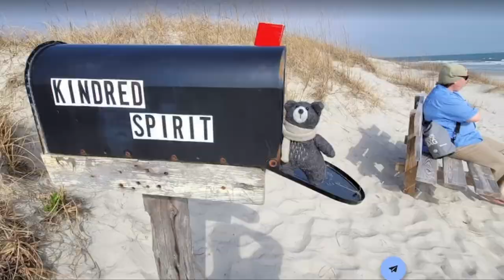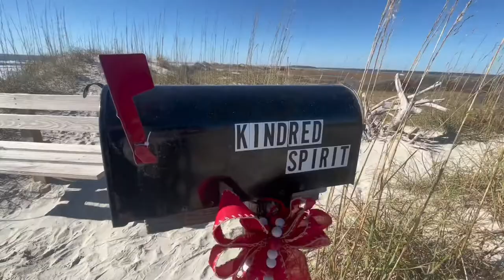Painting the Kindred Spirit (with a surprise story!)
I return to this beautiful landmark two years later with the intentions of doing a study. But I left with one of my best stories